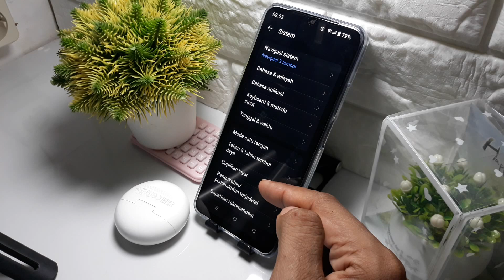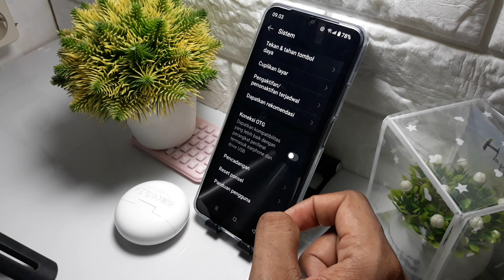Cara mengaktifkan opsi pengembang di HP realme C61